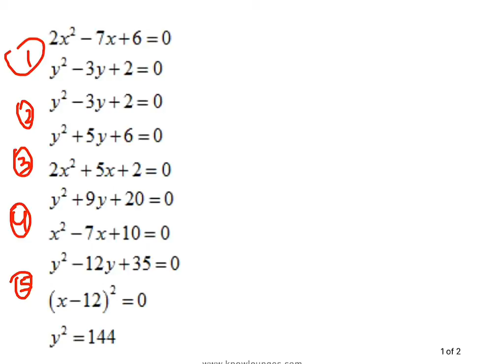quadratic equation short trick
quadratic equation short trick for ibps exam